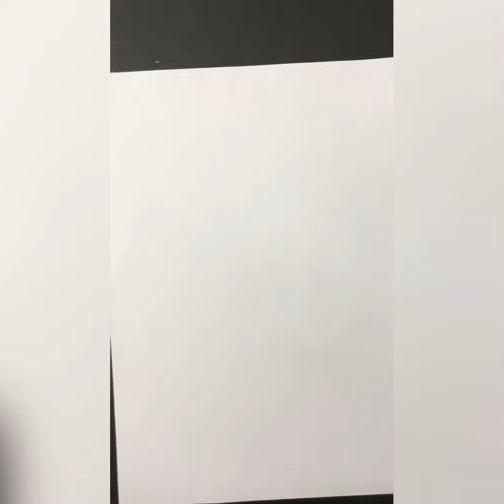كيف ارسم ذبابة How to draw a fly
رسمة ذبابة بقلم خطاط اسود